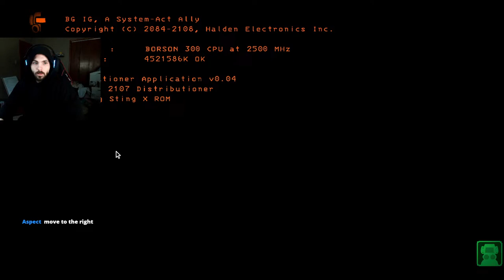I'm startled. - Lethal Company